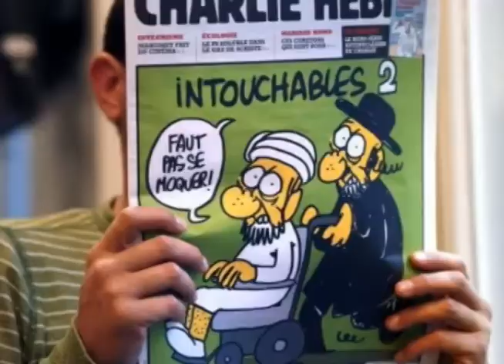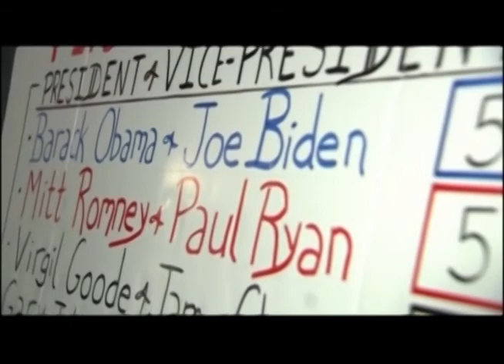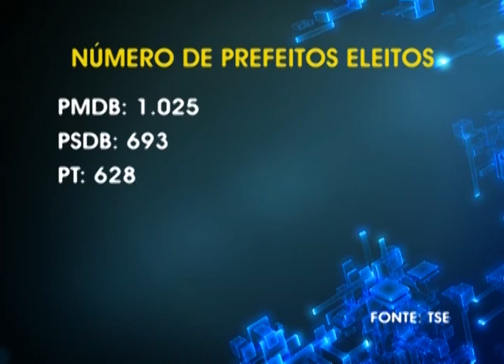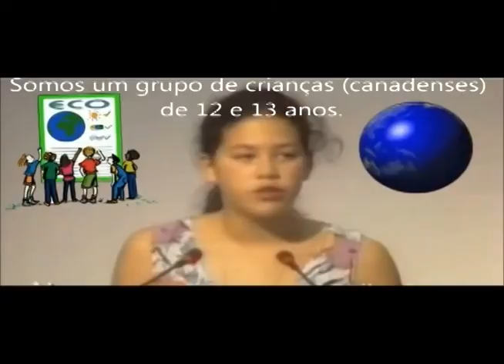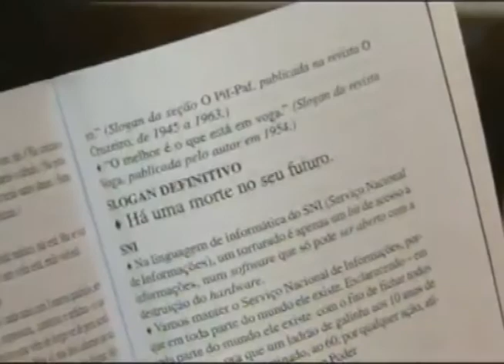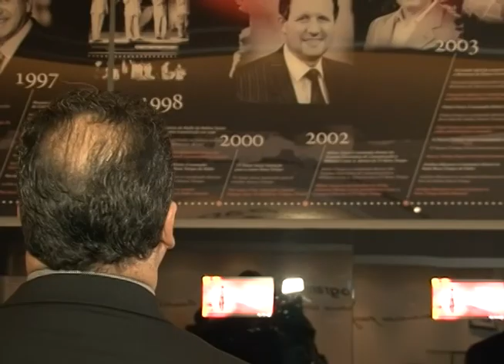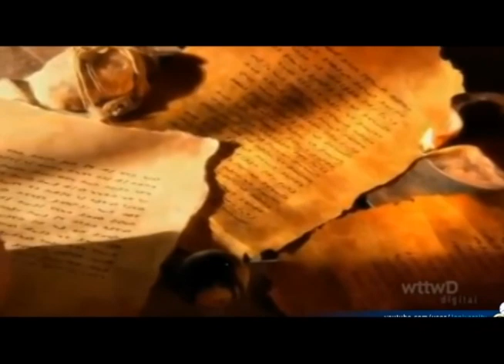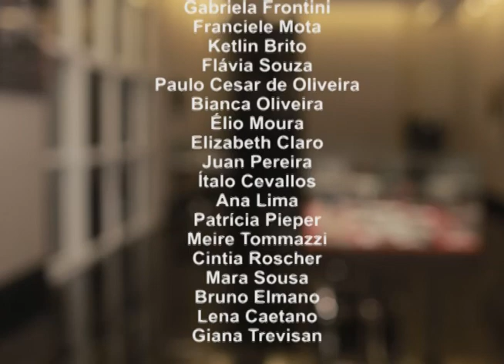ESPECIAL NOVO TEMPO -- RETROSPECTIVA 2012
O Núcleo de Jornalismo da Rede Novo Tempo preparou, pelo segundo ano consecutivo, um programa especial de retrospectiva. Com uma hora de duração, foi ao ar nos dias 22 e 29/12/2012, às 20h. Além dos fatos mais importantes de 2012, o programa falou sobre escatologia, notícias e profecias relacionadas ao fim do mundo, que foi um dos temas mais comentados durante todo o ano.

As editorias de economia e política, internacional, ciência e tecnologia, mortes e outras de âmbito geral foram costuradas com o tema do fim do mundo. A religião dos antigos maias, com raízes no México e América Central, fez previsões sobre o fim de um era no dia 21 de dezembro de 2012. A partir das especulações dessa antiga profecia, a Retrospectiva da TV Novo Tempo buscou mostrar, também, o que algumas das principais religiões do mundo, como o judaísmo, islamismo, cristianismo, budismo e espiritismo dizem sobre o fim do mundo e a morte.

Com apresentação de Élio Moura, produção de Márcio Basso Gomes e a participação de todo o Núcleo de Jornalismo da Novo Tempo, o programa buscou promover uma profunda reflexão, com abordagem séria, dinâmica e além da notícia.

O gerente de jornalismo da Rede Novo Tempo, Lisandro Staut, lembrou que "a nossa missão no jornalismo é fazer uma leitura da realidade atual, entendendo esse momento da história em que estamos vivendo, à luz do que afirma a Palavra de Deus".